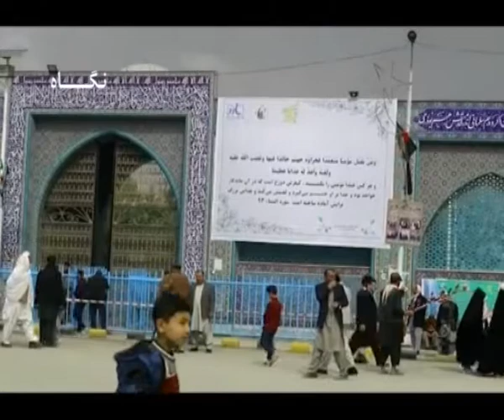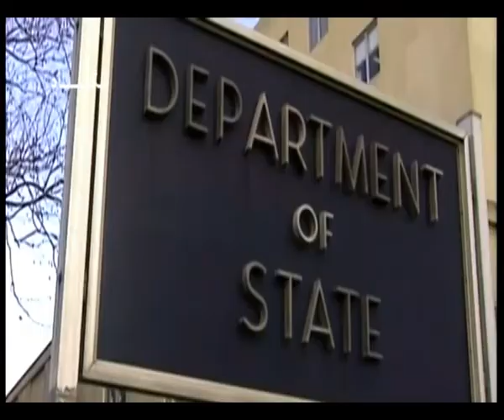Negaah TV, 6pm News Services March 21, 2021/سرویس خبری ساعت 6 عصر تلویزیون نگاه 30 حوت، 1399